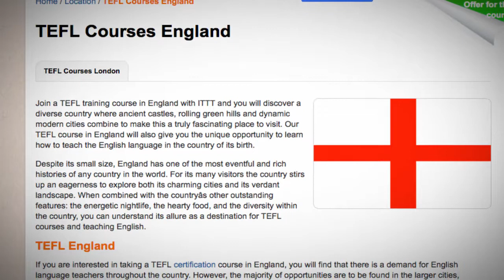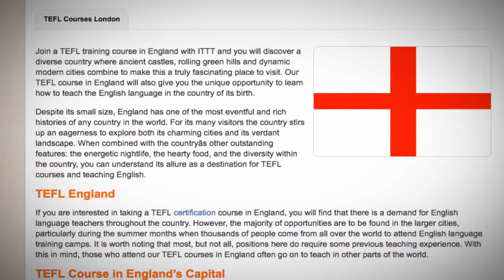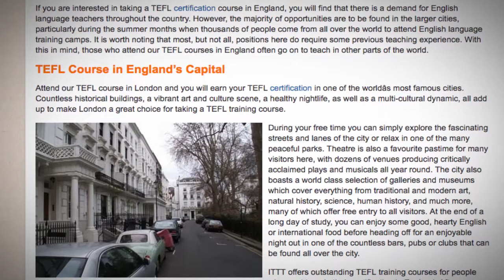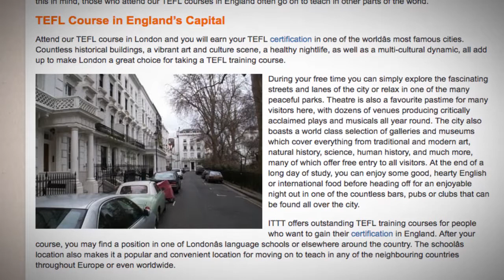TEFL / TESOL Course in England | Teach & Live abroad!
Join a TEFL training course in England with ITTT and you will discover a diverse country where ancient castles, rolling green hills and dynamic modern cities combine to make this a truly fascinating place to visit. Our TEFL course in England will also give you the unique opportunity to learn how to teach the English language in the country of its birth.

Despite its small size, England has one of the most eventful and rich histories of any country in the world. For its many visitors the country stirs up an eagerness to explore both its charming cities and its verdant landscape. When combined with the countryâs other outstanding features: the energetic nightlife, the hearty food, and the diversity within the country, you can understand its allure as a destination for TEFL courses and teaching English.

TEFL England
If you are interested in taking a TEFL certification course in England, you will find that there is a demand for English language teachers throughout the country. However, the majority of opportunities are to be found in the larger cities, particularly during the summer months when thousands of people come from all over the world to attend English language training camps. It is worth noting that most, but not all, positions here do require some previous teaching experience. With this in mind, those who attend our TEFL courses in England often go on to teach in other parts of the world.

TEFL Course in England’s Capital
Attend our TEFL course in London and you will earn your TEFL certification in one of the worldâs most famous cities. Countless historical buildings, a vibrant art and culture scene, a healthy nightlife, as well as a multi-cultural dynamic, all add up to make London a great choice for taking a TEFL training course.

During your free time you can simply explore the fascinating streets and lanes of the city or relax in one of the many peaceful parks. Theatre is also a favourite pastime for many visitors here, with dozens of venues producing critically acclaimed plays and musicals all year round. The city also boasts a world class selection of galleries and museums which cover everything from traditional and modern art, natural history, science, human history, and much more, many of which offer free entry to all visitors. At the end of a long day of study, you can enjoy some good, hearty English or international food before heading off for an enjoyable night out in one of the countless bars, pubs or clubs that can be found all over the city.

ITTT offers outstanding TEFL training courses for people who want to gain their certification in England. After your course, you may find a position in one of London's language schools or elsewhere around the country. The school's location also makes it a popular and convenient location for moving on to teach in any of the neighbouring countries throughout Europe or even worldwide.

Find out more about taking a TEFL course in England